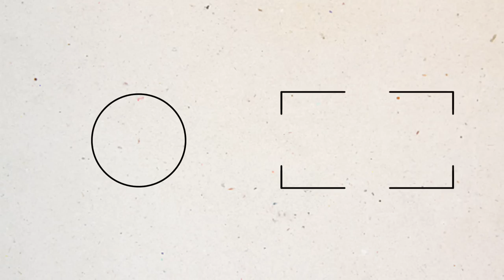WEEKEND WITH THE GIRLS | dinner, rugby, starbucks drive thru | Emma Stevens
Hey hey! Come spend the weekend with us! 😋🏉🛍️